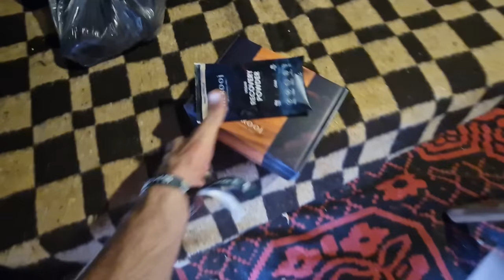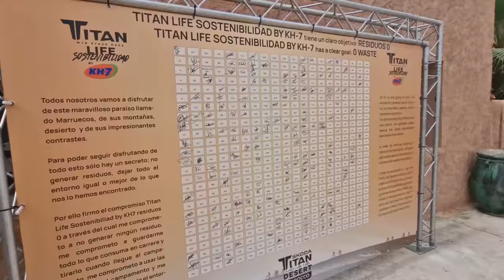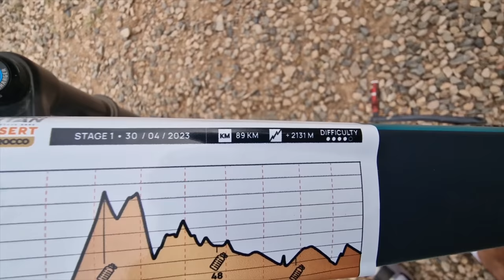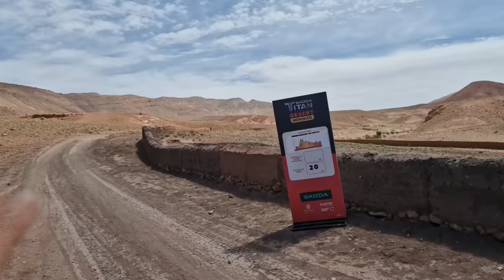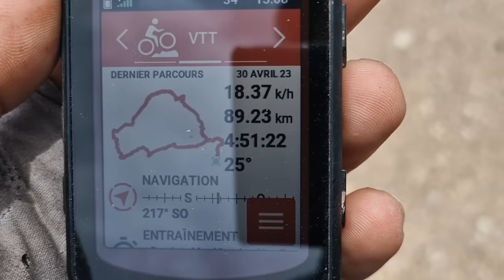Je participe à la TITAN DESERT MAROC 2023 🇲🇦 ! (compétition VTT Xc Marathon) | ETAPE 1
Je découvre le monde du XC MARATHON en participant à l'aventure TITAN DESERT MAROC 2023. Une compétition sur 6 jours dans les montagnes de l'Atlas, le désert du Sahara et les interminables pistes 4x4 sous 40 degré !!
Une épreuve physique et mentale où la navigation est très importante !

J'utilise le GARMIN EDGE 840 SOLAR pour naviguer (Garmin partenaire de mon aventure)

Merci également à WD-40 France de m'avoir équipé avec les produits Lubrifiants Chaine Conditions Sèches & Brosses

Et bien sure mes autres partenaires :
VTT: Canyon LUX TRAIL CF8
Casque: ABUS
Vêtements: EKOI
Gants: FIVE GLOVES
Chaussures: FIZIK
Pédales: CRANKBROTHERS
Pneus: SCHWABLE